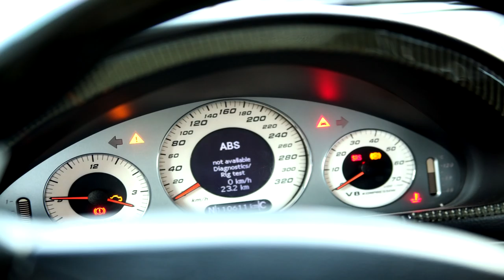[FLETA MEDIA] Benz E55 AMG Dyno Exhaust Sound 벤츠 E55 AMG 다이노 배기음